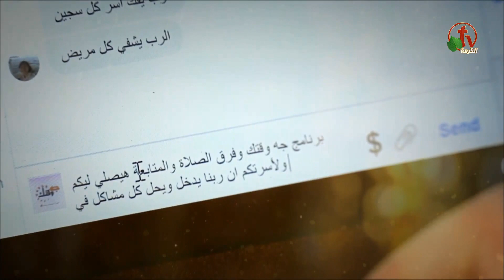إنجيل المسيح - جه وقتك - Alkarma tv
بث مباشر على قناة الكرمة ٥ مايو ٢٠٢٠
تقديم: د. ق. سمير فهمي
ضيف الحلقة: الأخ عياد ظريف
The Gospel of Christ - This is Your Time - Alkarma tv
Live broadcast on Alkarma tv channel, May 5, 2020
Presented by: Dr. Rev. Samir Fahmy
Episode guest: Brother Ayad Zarif